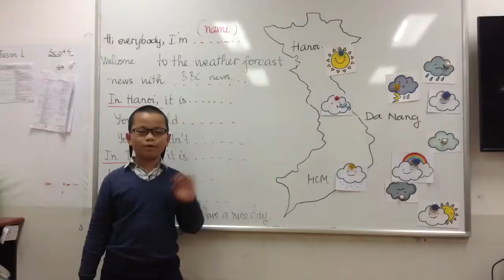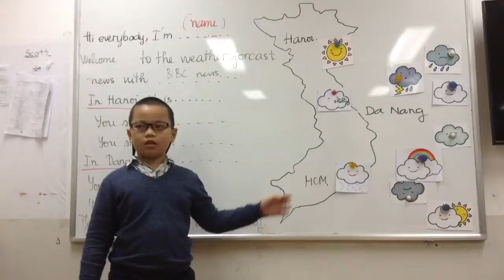MOVERS 1I ( 27-12-2016) luyện nói